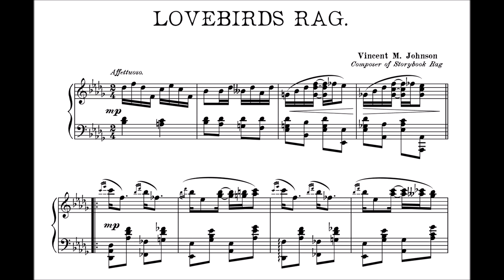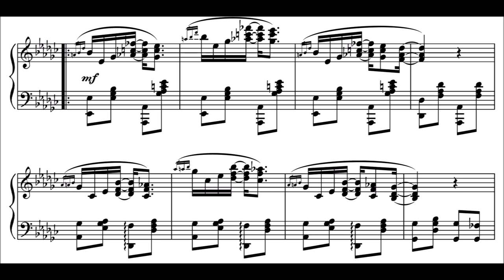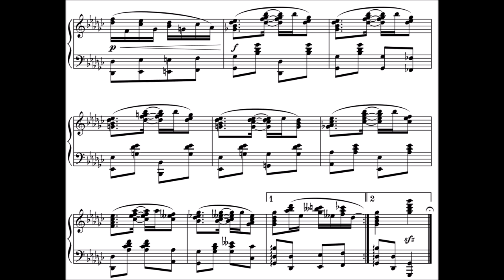LOVEBIRDS RAG | by Vincent M. Johnson